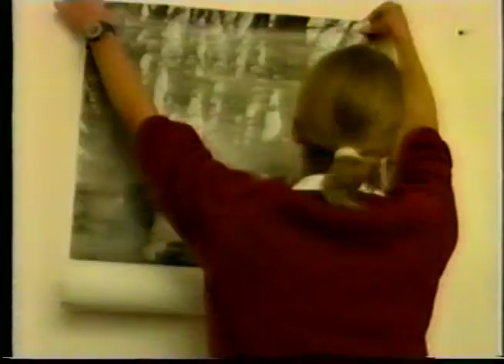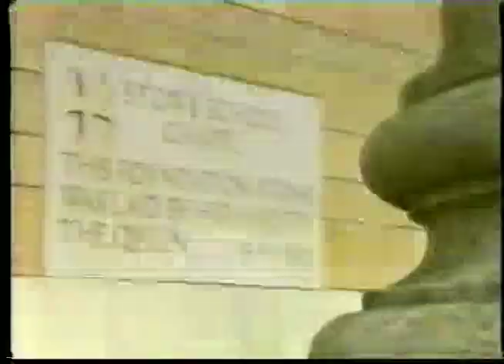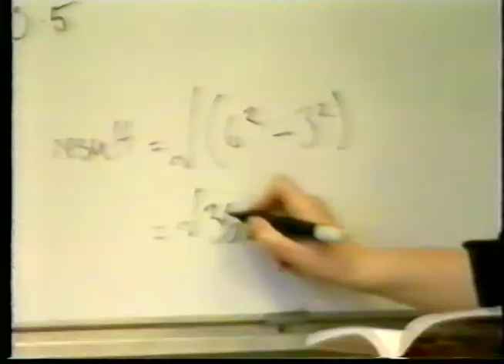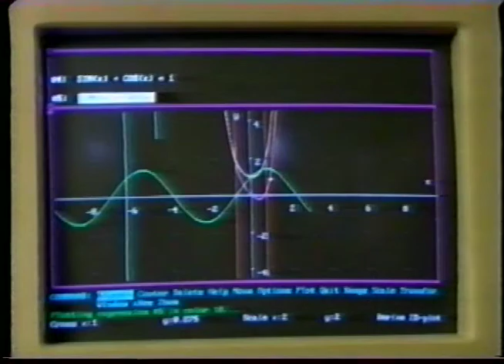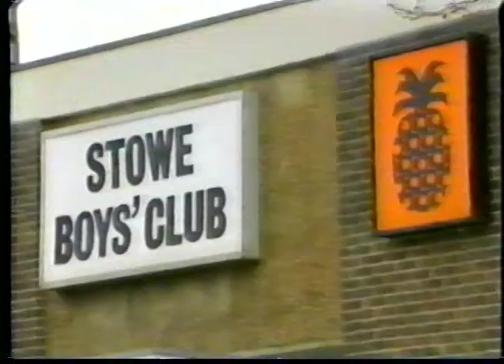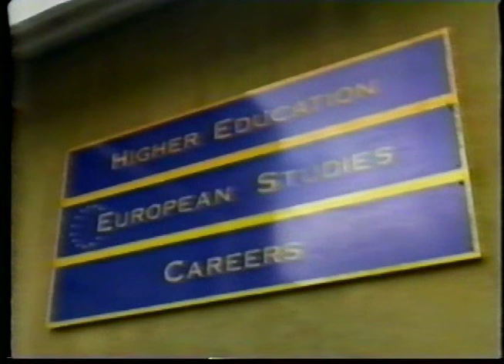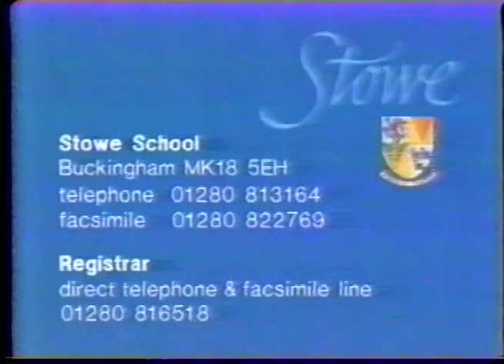Stowe School promotional video - 1995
Jahan teaching biology at 8:20